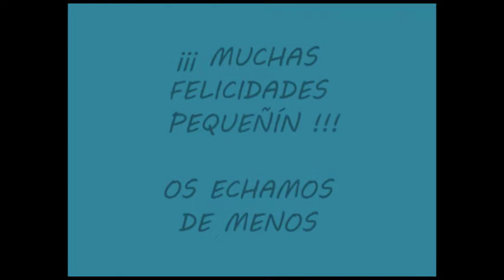Feliz cumple gast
De Cristina para ti !